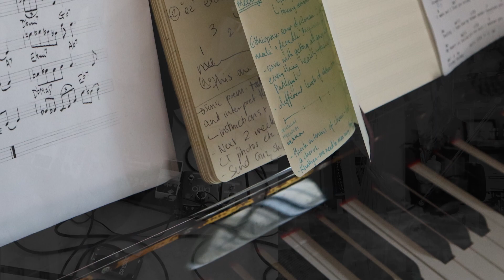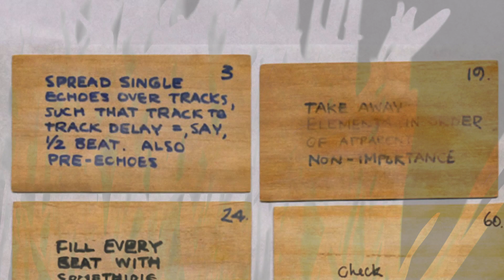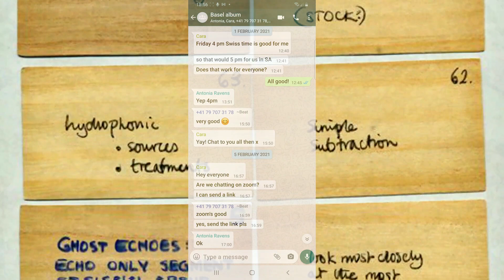Like The Grass Atelier Part One: Process (with a tip of the hat to Brian Eno)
Like the Grass Atelier is a collaborative online ‘open studio’ shared by a quartet from South Africa, Switzerland and Germany. The Like the Grass ensemble consists of guitarist Beat Keller, violinist Galina Juritz, harpist Antonia Ravens, and pianist and musical bow player Cara Stacey. As Covid-19 has prevented the group from meeting up and performing together in the past year, Like the Grass Atelier serves as a digital tour through which these improviser-producer-composers create music together and for each other, from their respective cities.

Each week (for four weeks in May and June 2021), a new piece of music and accompanying film will be released continuing their exploration of place, musical process, chance, and structure.

'Part One: Process (with a tip of the hat to Brian Eno)' explores the interior world of making: How do ideas germinate? How do we make decisions about sound? How do these sounds find a home in broader structures? For improvisers and composers, the process of collaboration is often unpredictable, humorous and vulnerable, as we step together into the unknown.

Video by Galina Juritz

PHOTO AND VIDEO CREDITS:
 Pierre Burger, Galina Juritz, Peter Juritz, Beat Keller, Jonas Prina, Antonia Ravens, Cara Stacey

SAMPLED FOOTAGE AND IMAGES
Brian Eno’s Oblique Strategy Cards (1974)
‘Large Head of a Jester’, Anonymous German, 16th century (1595/1605)
Medium: engraving on laid paper